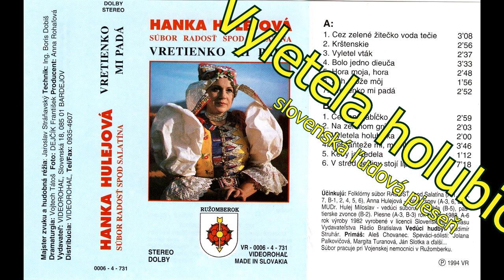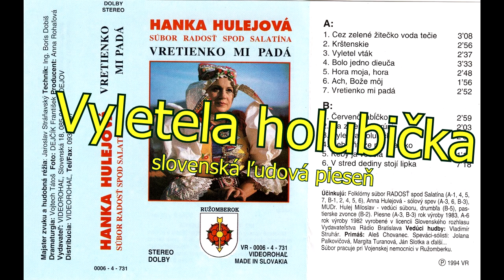HULEJOVÁ Hanka a FS Radosť spod Salatína, Vyletela holubička, slovenská ľudová, vydavateľ Videorohaľ